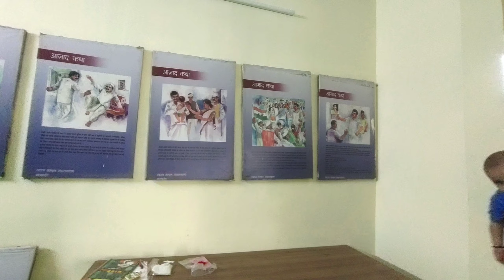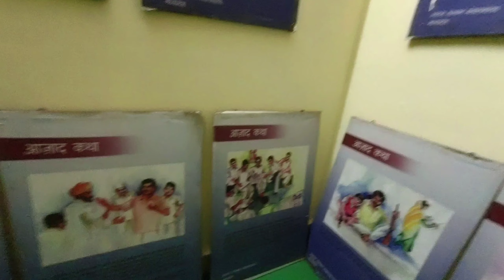चंद्रशेखर आजाद की सीक्रेट 😯गुफा और हनुमान जी का मंदिर 🛕